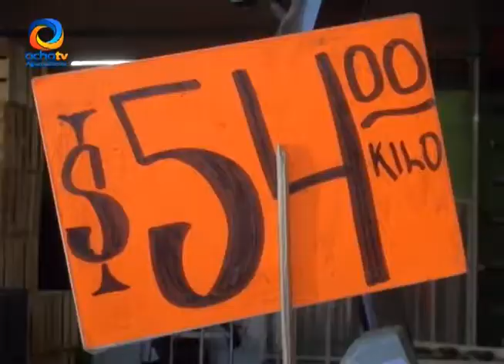PRODUCTORS CANASTA BASICA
Varios productos de la canasta básica suben y otros bajan, por ejemplo el aguacate ha subido un 100% de su costo real.